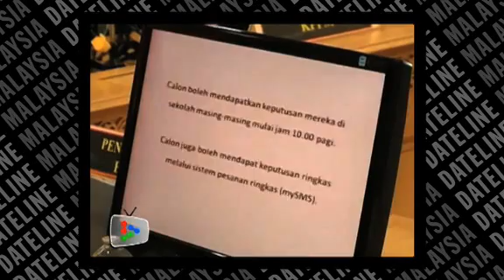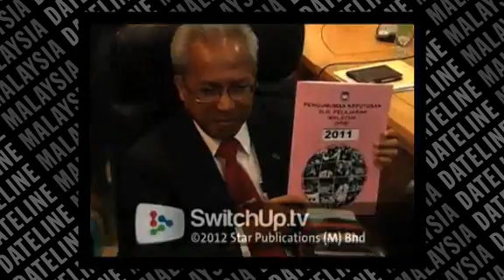More straight A+ scorers in SPM 2011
A total of 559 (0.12%) of 468, 808 students scored straight A+ in last year's Sijil Pelajaran Malaysia (SPM) examinations.